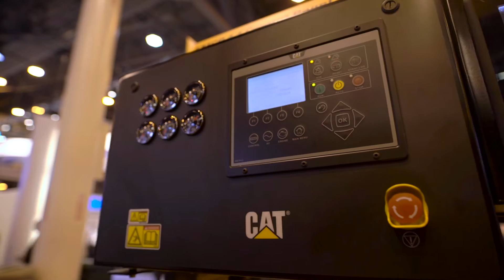Product Walkaround: the 3512E Tier 4 Final Land Electric Drive Drilling Module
Take a tour of the new Cat 3512E Tier 4 Final Land Electric Drive Drilling Module. Using NOx reduction systems and a simple diesel oxidation catalyst, we've not only met emissions but delivered an efficient, easy to install solution for your skids. With the new EMCP 4.4 control panel, operators will benefit from smart power management and optimized load management.